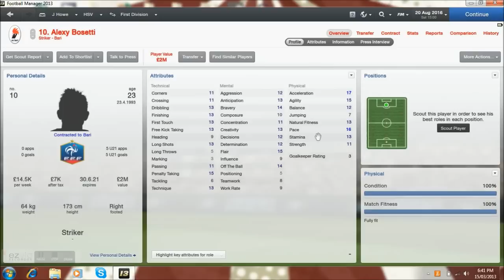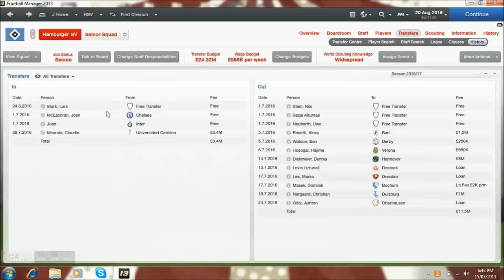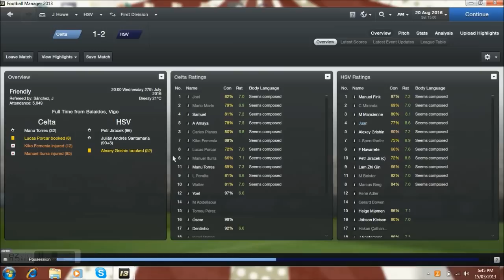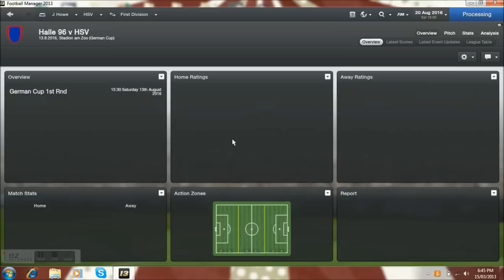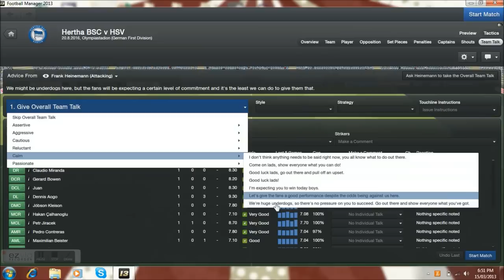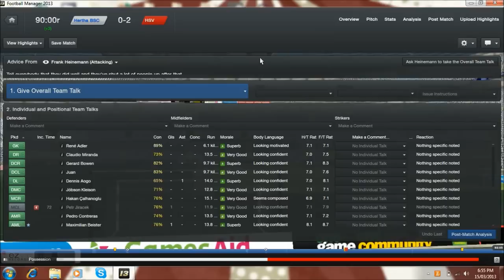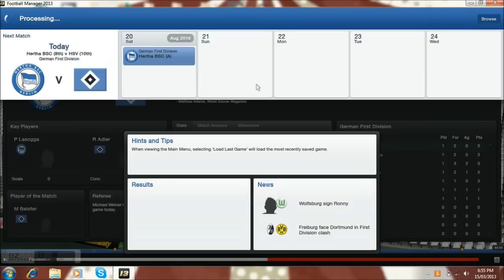Football Manager 13 - HSV Episode 37 (Pre-Season + Hertha BSC Live Com)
Welcome to my Football Manager series with HSV, it was with Schalke but they sacked me after I lost 6-1 to Fenebahce. HSV decided to sack their manager even though he was sitting 3rd in the Second Division and appointed me, I then managed to win the Second Division in the few remaining games of the season and along with it promotion back into the Bundisliga. Pre-Season fixtures and of course the Bundisliga game against Hertha BSC!

Kromabis